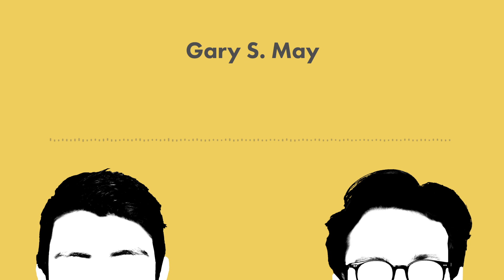Gary S. May: Wikicast 002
Dan and Simon clicked the 'random article' button on wikipedia and were taken to Gary S. May!